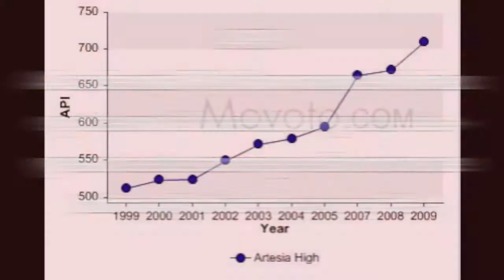Artesia TV Special Report: API Rally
Artesia TV Special Report-2010 API Rally